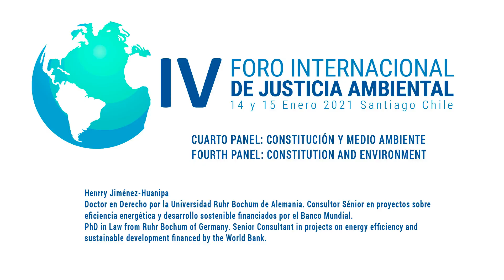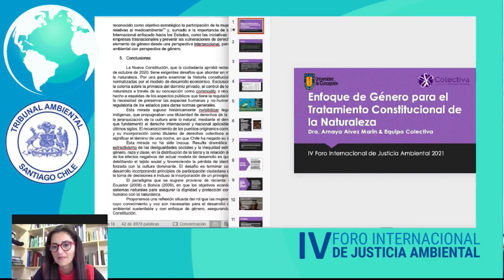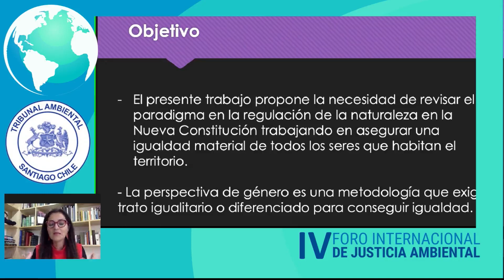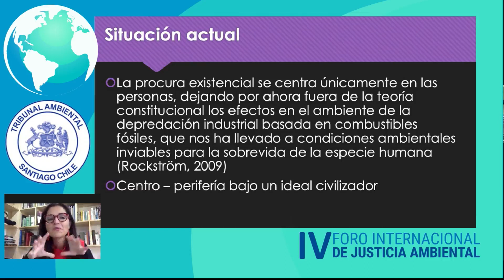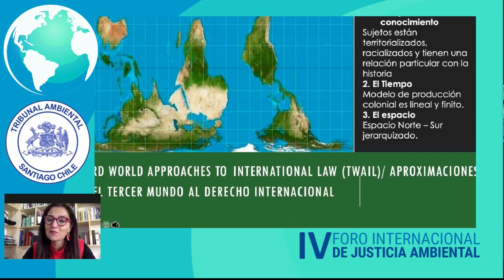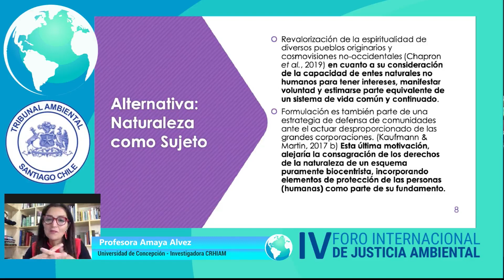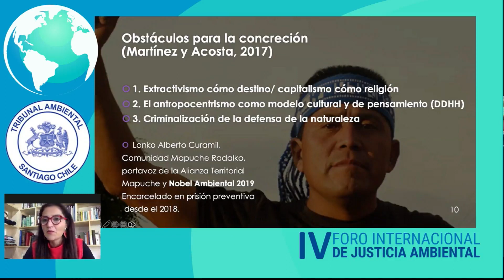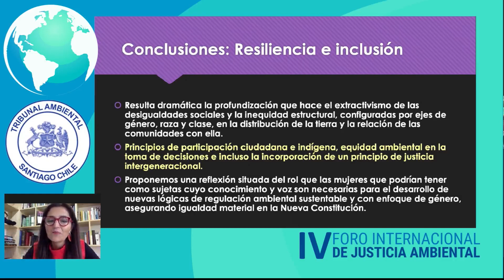IV Foro De Justicia Ambiental, Cuarto Panel: Constitución y Medio Ambiente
Conferencia de apertura: Pueblos Originarios
Francisco Cali Tzay, relator especial de las Naciones Unidas para los derechos de los pueblos indígenas.

Expositores del Cuarto Panel:
- Gerd Winter (Alemania), profesor de la Facultad de Derecho de la Universidad de Bremen
-Jordi Jaria (España- Spain), profesor de Derecho Constitucional del Departamento de Derecho Público de la Facultad de Ciencias Jurídicas. Universitat Rovira i Virgili.
- Henry Jiménez-Guanipa, profesor del Heidelberg Center para América Latina, investigador y consultor internacional en energía, medio ambiente, cambio climático y derechos humanos.
- Liliana Galdámez Zelada (Chile), profesora Asistente (O), Departamento de Derecho Internacional de la Facultad de Derecho de la Universidad de Chile.
- Amaya Alvez Marín (Chile), profesora Asociada, Universidad de Concepción - Investigadora CRHIAM.